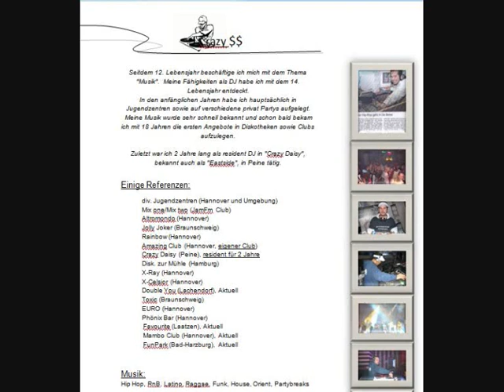DJ CRAZY$$ MEGA MIX CLASSIC RNB OLDSCHOOL 1995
OLDSCHOOL RNB
CLASSIC MX 1995
BRANDY-MASE-MONTELL JORDAN.